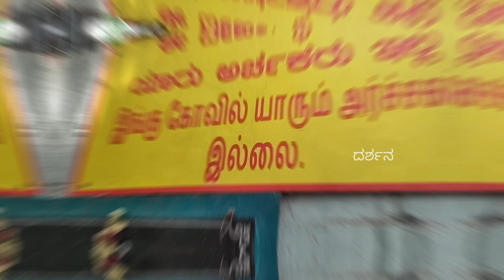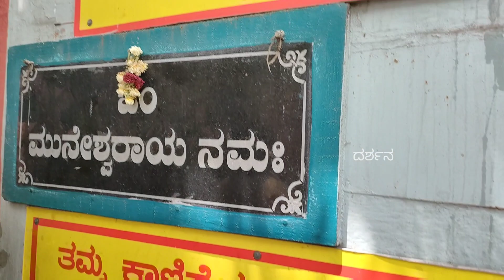Munishwara Swami Temple | ಕೇಳಿದ್ದೆಲ್ಲ ಕರುಣಿಸುವ ಮುನೇಶ್ವರ ಸ್ವಾಮಿ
ಇಲ್ಲಿ ಭಕ್ತರೇ ಅರ್ಚಕರು| ಕೇಳಿದ್ದೆಲ್ಲ ಕರುಣಿಸುವ ಮುನೇಶ್ವರ ಸ್ವಾಮಿ

 Hai Friends Welcome To Darshana Kannada YouTube Channel